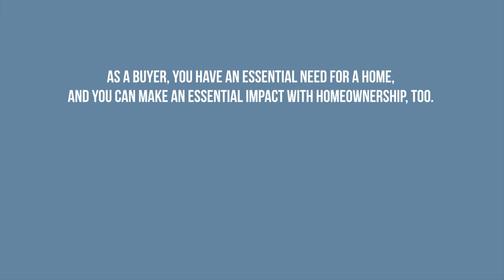Buying a Home Benefits the Economy 🏡💰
Buying a Home Benefits the Economy & The Economic Impact of Buying a Home.

When you buy a home, you're making an impact on our local economy.

Chris Lucibello- Realtor ® Berkshire Hathaway HomeServices California Properties | Lic# 01885864